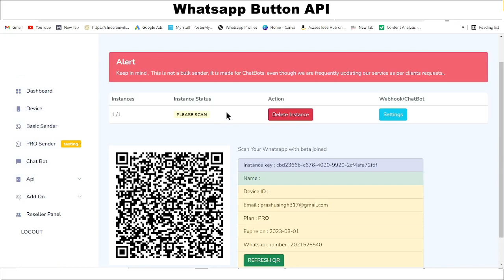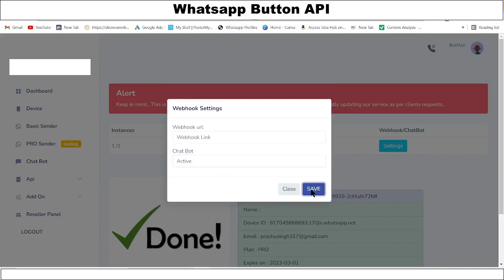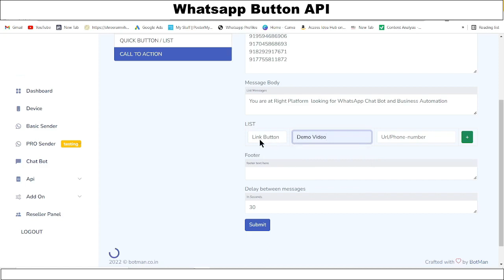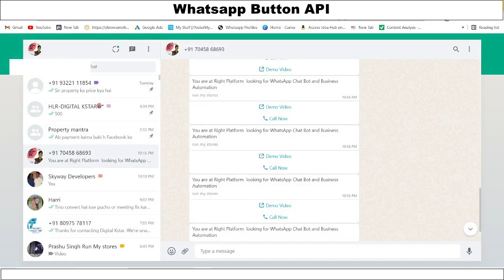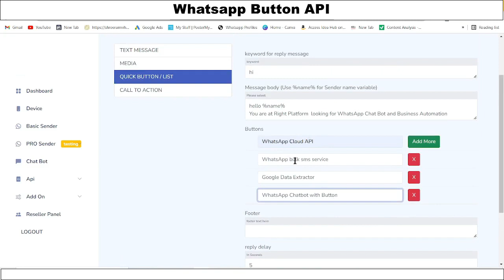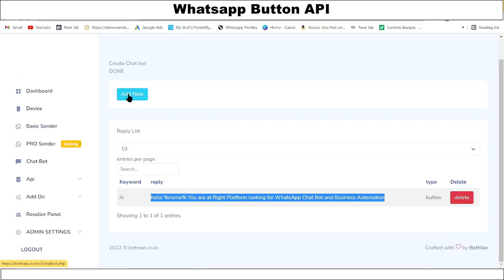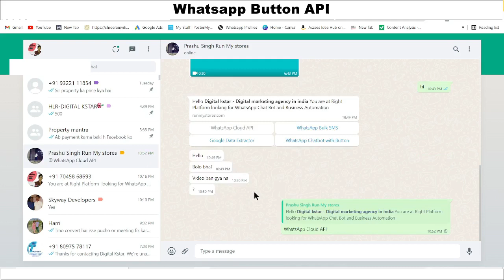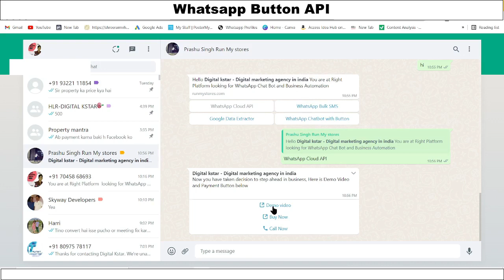WhatsApp Chat Bot with Interactive Button | WhatsApp Message With Button (Updated Version 2022)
WhatsApp Chat bot with Button || Send  WhatsApp Messages in  Bulk with Interactive Button  || WhatsApp API Integration || Chatbot button || WhatsApp Message with button

90$
🔧For 1 year support and service
Features :-
We are Introducing Run My Stores World’s #1 WhatsApp Chat Bot with button

🛑 Key Features 🛑

👉 No Laptop/PC Required
👉 Cloud Based WhatsApp Sender
👉 Schedule Campaign
👉 Chat Bot With button
👉 Send Bulk WhatsApp messages with button
👉 Auto Responder with button
👉 Manage Multiple WhatsApp at One Place
👉 Best tool for Small Campaigns
👉API For Integration in Website/App/CRM
👉Do More With Run My Stores
👉Send With Multiple Number at One Time.
👉Send Multiple Campaign at One Time.
➡ Signup Today
RESELLER WELCOME FOR BEST DEAL
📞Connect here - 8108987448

90$
🔧For 1 year support and

service
English-
Friends, in the video I told you that how you can send messages in bulk using the WhatsApp Bulk SMS button, that too with the button. How WhatsApp Chatbot will continue to bring you customers even in your absence. I have told many more.
In this, all the functions which are advanced features have been developed by us.
Hindi -
दोस्तो मैंने वीडियो में आपको आपको बता दिया कि आप कैसे व्हाट्सएप बल्क एसएमएस बटन का उपयोग करके आप बल्क में संदेश भेज सकते हैं कर सकते हैं वो भी बटन के साथ। कैसे व्हाट्सएप चैटबॉट आपके एब्सेंस में भी आपके लिए कस्टमर लाता रहेगा। और भी बहुत कुछ मैंने बताया है।
इसमे सारे के सारे फंक्शन जो है एडवांस फीचर्स हम लोगो ने डेवलप किया गया है।
Quarries Solved :-
1. How To use WhatsApp Chat bot with button
2. what is WhatsApp Chat bot with button
3. How to make  WhatsApp Bulk Message with interactive button
4. how to send bulk messages through WhatsApp sender with button